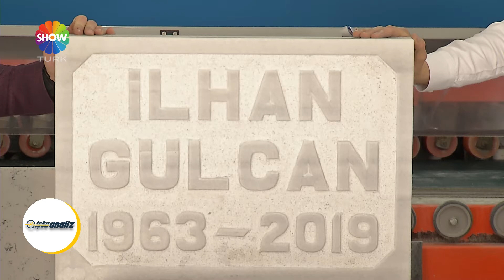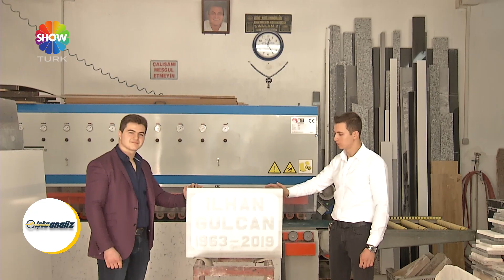Kaan Granit - İşte Analiz ShowTürk